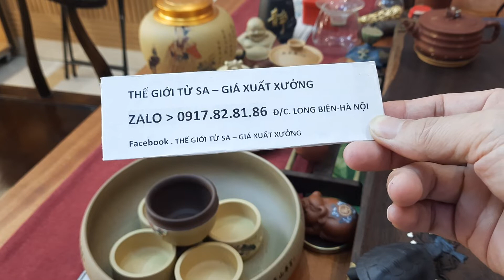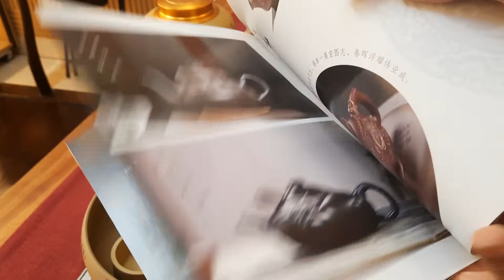BỘ ẤM CHÉN TỬ SA SIÊU ĐẸP - SỐ 10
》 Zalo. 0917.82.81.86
》 Long Biên, Hà Nội